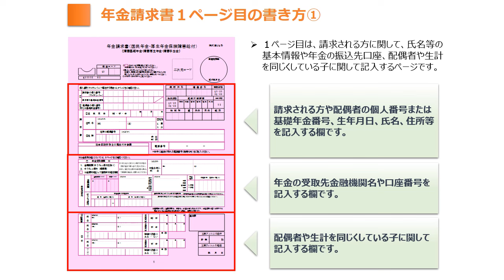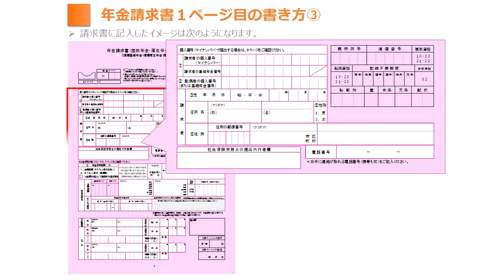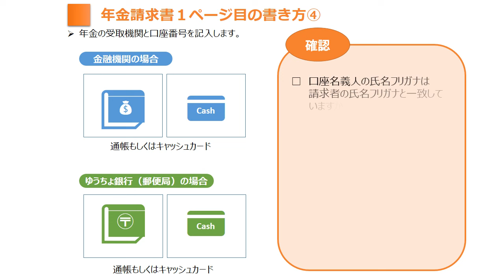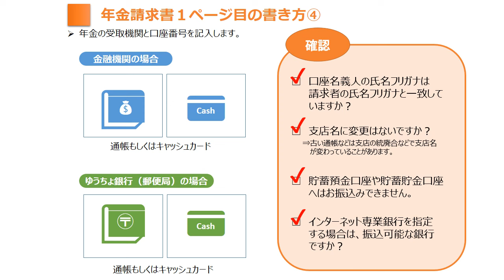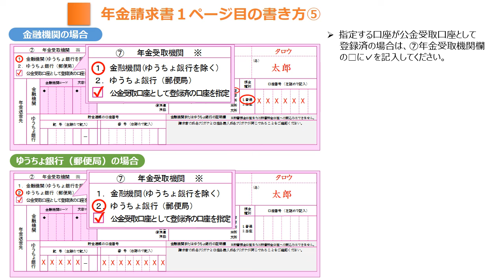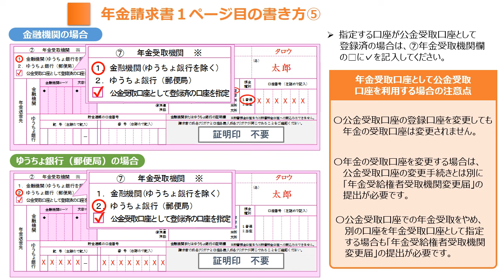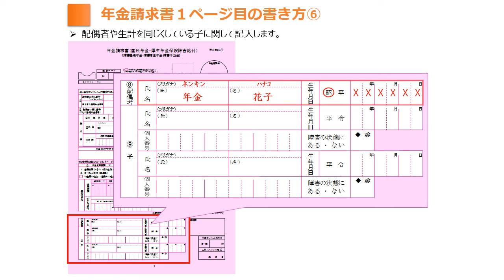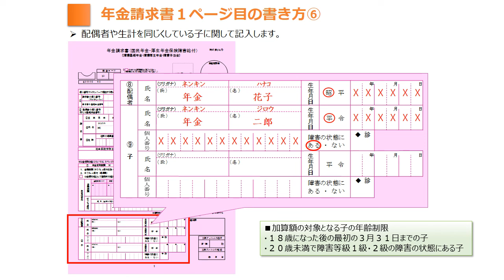（日本年金機構）【分割版2】障害厚生年金請求書の記入方法について 年金請求書1ページ目の書き方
この動画では、障害厚生年金の年金請求書の書き方を、書き方のポイントや注意点を交えながらご紹介します。
年金事務所の相談窓口に年金請求書をご提出される際や郵送でご提出される際にご活用ください。

【障害厚生年金請求書の記入方法について　再生リスト】